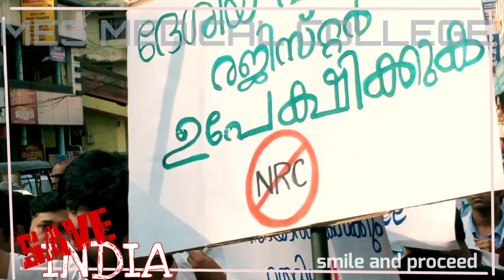Mes പ്രധിഷേധ റാലി, perinthalmanna